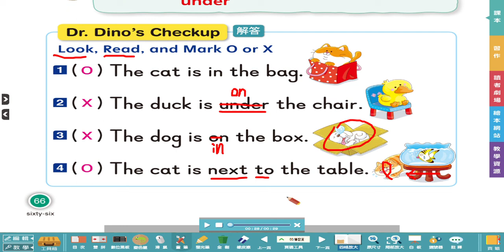Dino on the Go 4 U4 p 66 Dr Dino Checkup